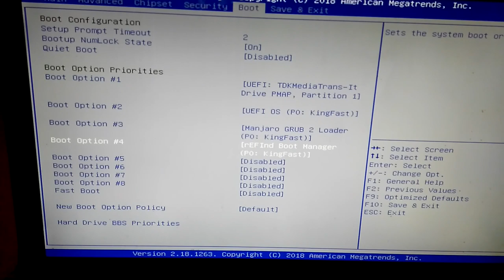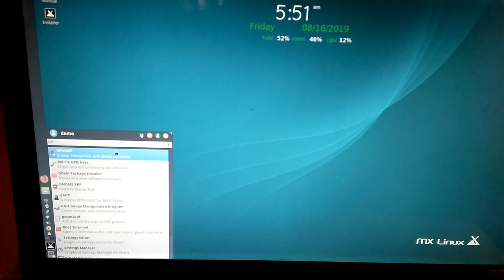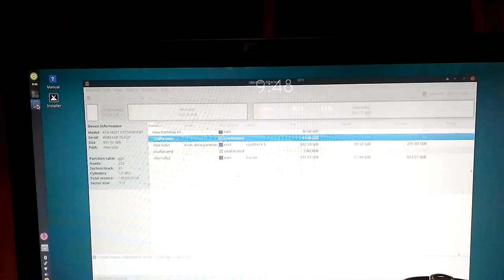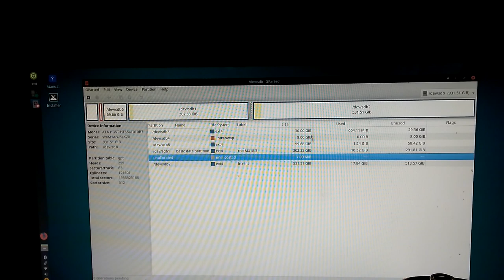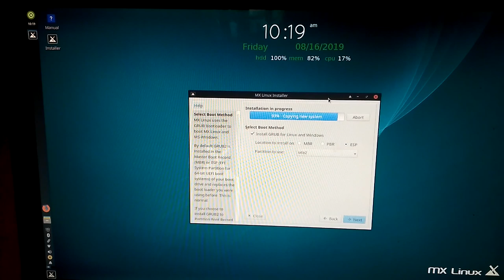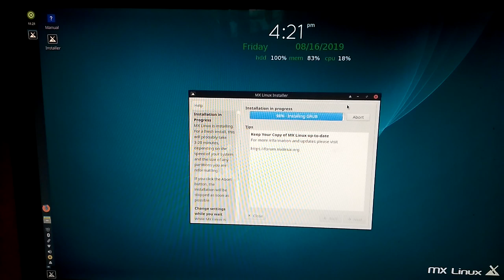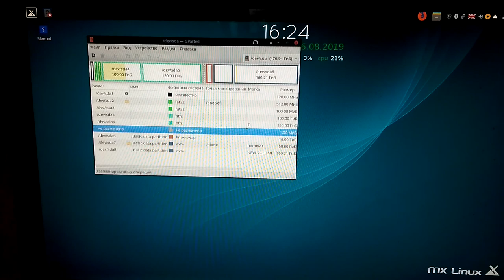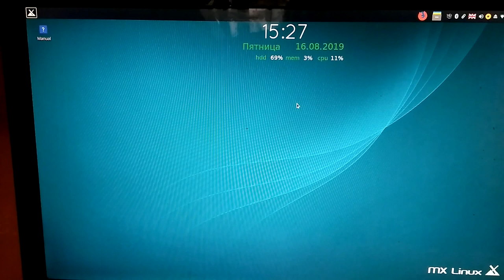4. Linux MX 18.3 установка на жёсткий диск (HDD GPT)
Мой сайт 4. Linux MX 18.3 установка на жёсткий диск (HDD GPT)
1. Что и откуда скачать
2. Чем скачать
3. Чем проверить
4. Чем записать